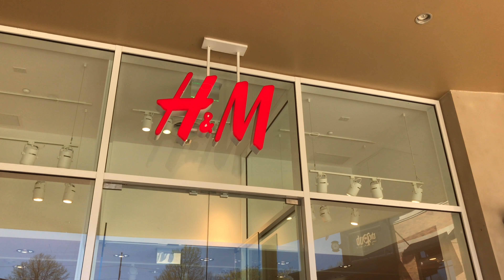Air Jordan 1 Royal VLOG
Snap: v_lowe